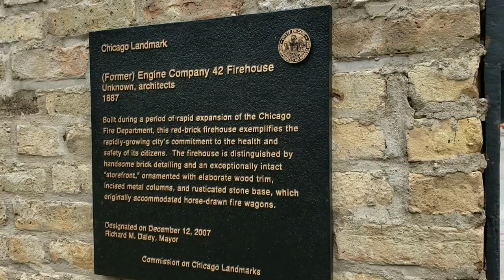Early Edition Filming Location - McGinty's Bar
Today's adventure brings us to Chicago, Illinois to find the firehouse owned by Gary Hubson (Kyle Chandler). This filming location was for the exterior shots of McGinty's bar. Early Edition ran from 1996 to 2000 on CBS.